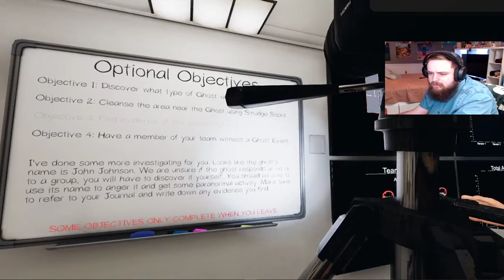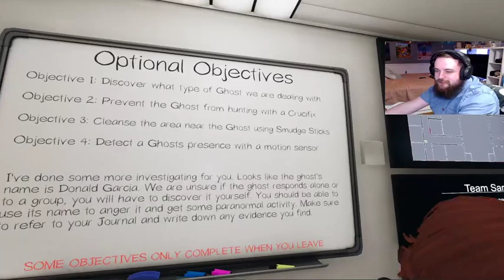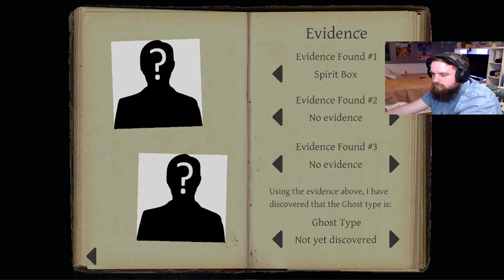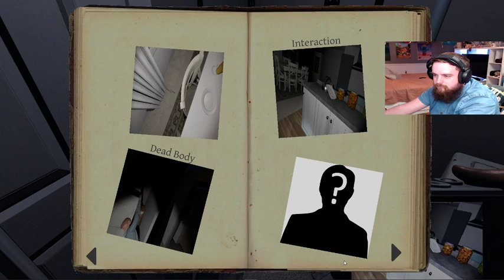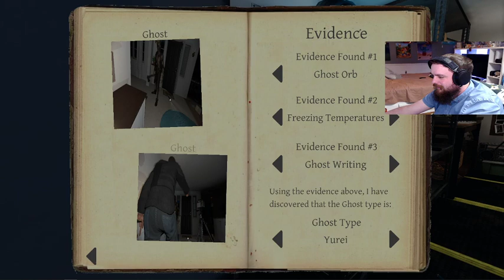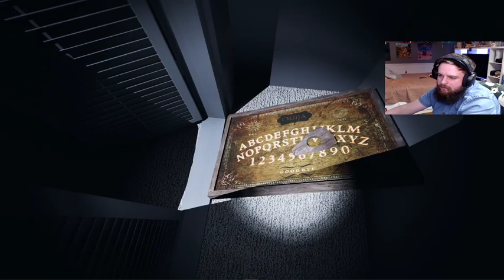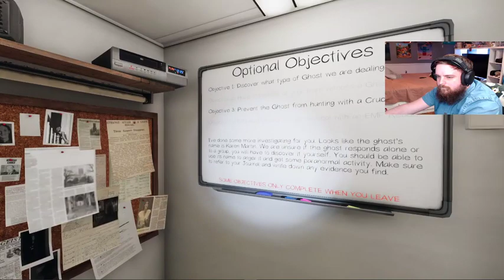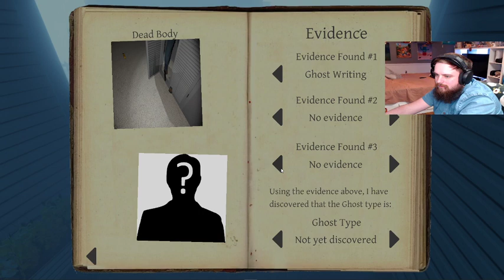Twitch Livestream | Phasmophobia Beta: Season 2 Episode 4